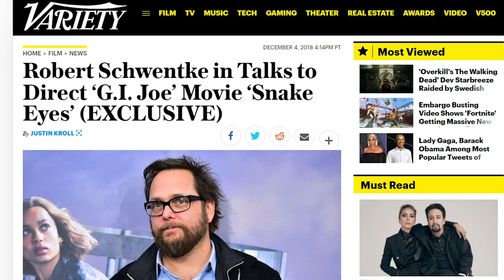G.I. Joe Snake Eyes Movie Has Their Director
RED and R.I.P.D. director, Robert Schwentke, is in talks to direct the standalone G.I. Joe film featuring Snake Eyes for Paramount. Snake Eyes is one of the original most popular of the G.I. Joe members. He is the team's original commando, and much of his history and information, including his real name, place of birth and service number, have remained "CLASSIFIED" throughout all depictions of his origin. He is an expert in small arms, a black belt in numerous fighting systems, and is highly skilled with his infamous Japanese sword